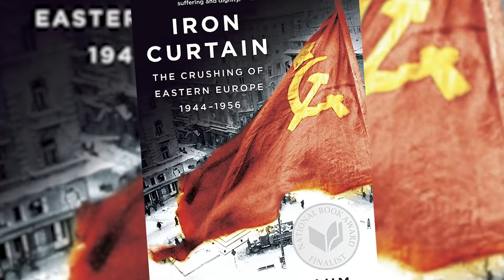BCBP podkast Svetionik / BCSP podcast Lighthouse – Anne Applebaum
In the new episode of the Lighthouse podcast, Srdjan Cvijic hosted Anne Applebaum, a staff writer for The Atlantic and a Pulitzer-prize-winning historian.

Anne Applebaum discussed the possible scenarios for the end of the war in Ukraine and its geopolitical consequences, but also the global rise of authoritarianism and how to oppose it.

Podcast host: Srdjan Cvijic, President of the International Advisory Committee of the Belgrade Centre for Security Policy

U novoj epizodi podkasta Svetionik, Srđan Cvijić ugostio je En Eplbaum, spisateljicu, istoričarku i dobitnicu Pulicerove nagrade.

En Eplbaum je razgovarala o mogućim scenarijima za završetak rata u Ukrajini i njegovim geopolitičkim posledicama, kao i o globalnom usponu autoritarizma i tome kako mu se suprotstaviti.

Domaćin podkasta: Srđan Cvijić, predsednik Međunarodnog savetodavnog odbora Beogradskog centra za bezbednosnu politiku

The material used in the video:

• Anne Applebaum lecture - The Crimes of Stalin: What We Know Now and Why It Matters – House of European History
• Lecture: "Autocracy Inc: How the World's Authoritarians Work Together" | 19th Annual Lipset Lecture – National Endowment for Democracy